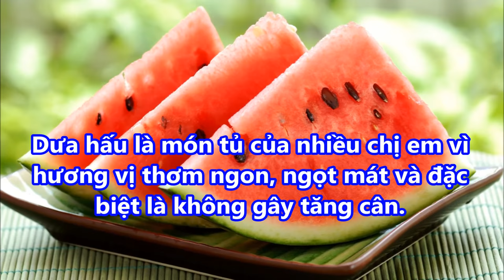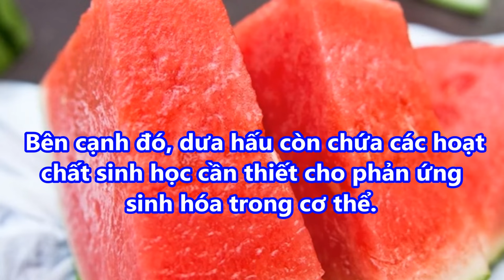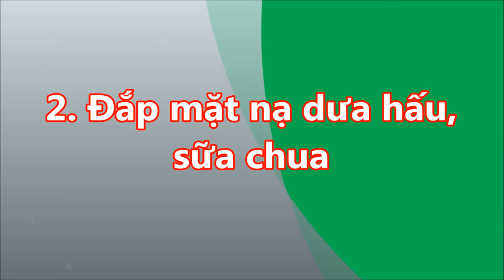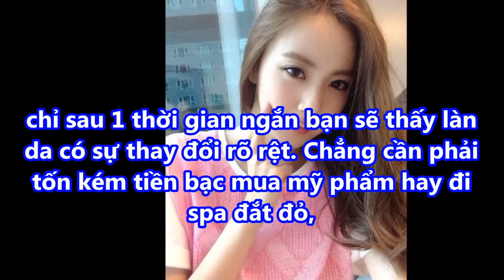Cả đời không tốn 1 xu MUA KEM DƯỠNG nhờ SỮA CHUA và DƯA HẤU theo cách này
Cả đời không tốn 1 xu MUA KEM DƯỠNG nhờ SỮA CHUA và DƯA HẤU theo cách này#suckhoevalamdep,

-  99% phụ nữ “điên cuồng” đi mua oxy già về trị mụn, dưỡng da, làm trắng răng sau khi phát hiện công dụng: